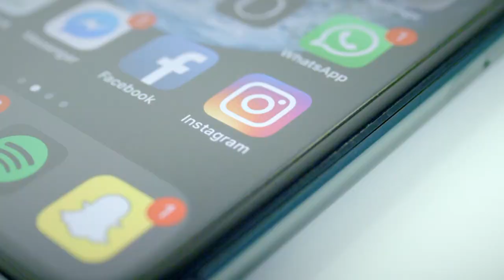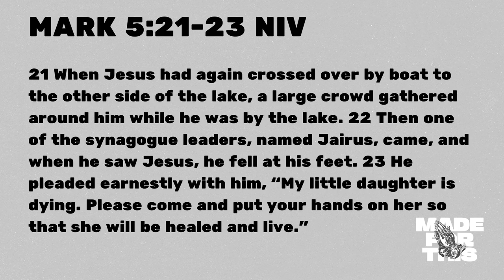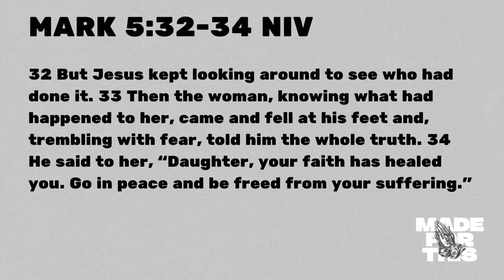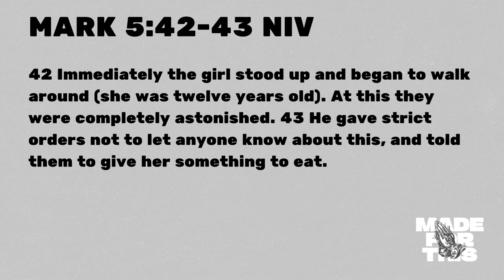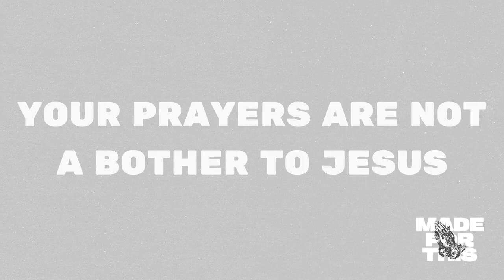Josh Seaton | Closer in Prayer | MDWK Online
Join us for MDWK Online every Thursday at 7PM

Lifepointe Youth exists to see students encounter the love of Jesus, establish a foundation of faith, and enrich their world.